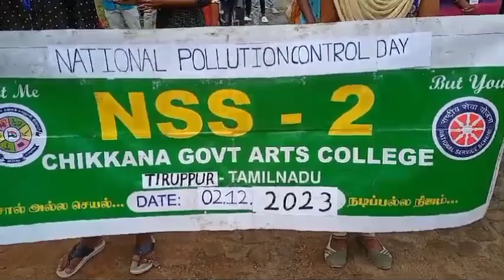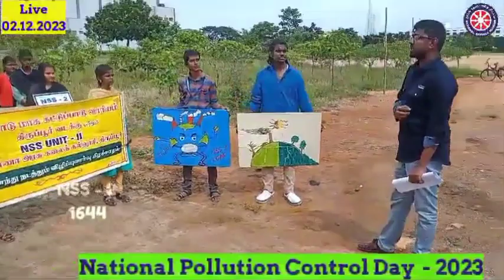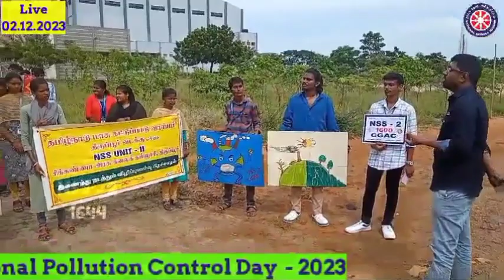விஷத்திலிருந்து காப்பாற்றுங்க |TamilnaduPollution ControlBoard| Chikkanna Govt Arts College|Tiruppur